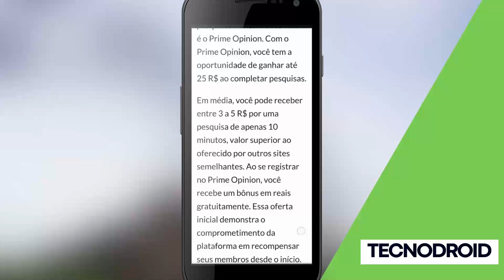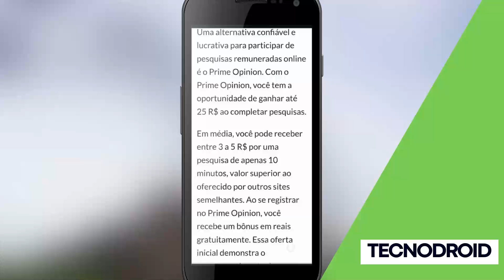Como GANHAR DINHEIRO FAZENDO PESQUISAS no PRIME OPINIÃO